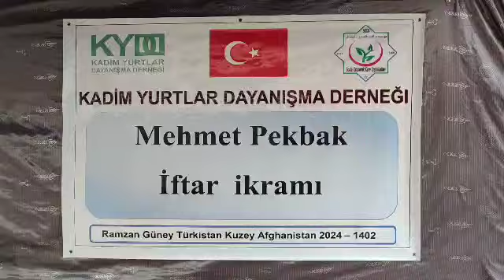12 3 2024 Türk Yurtları Cevizcan da İftar İkramı 7